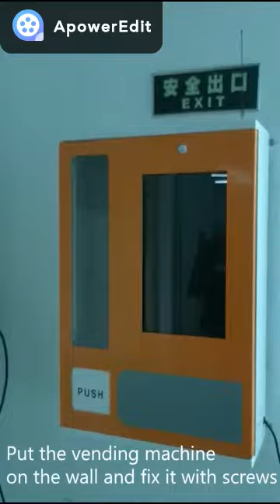Wall Mounted Vending Machine